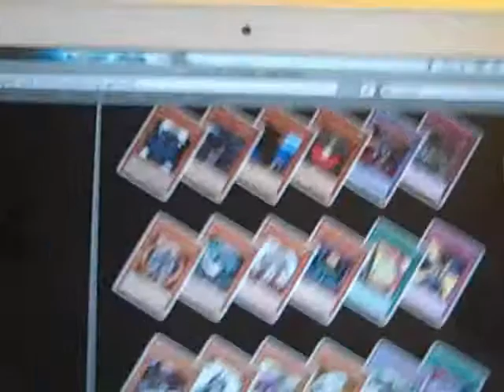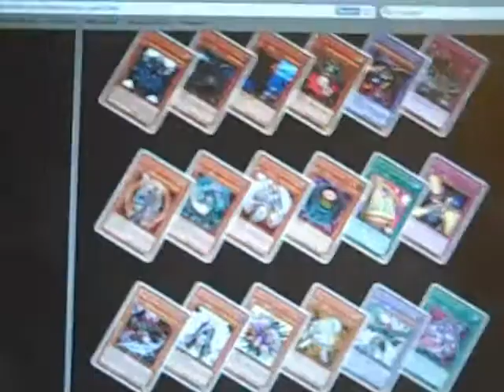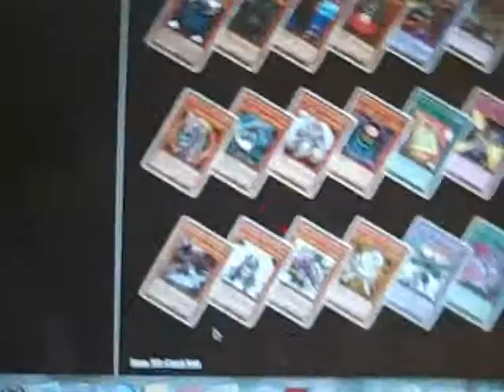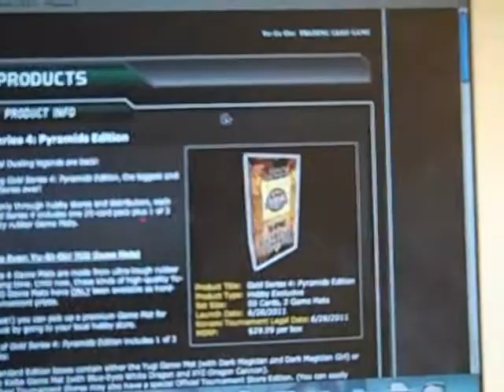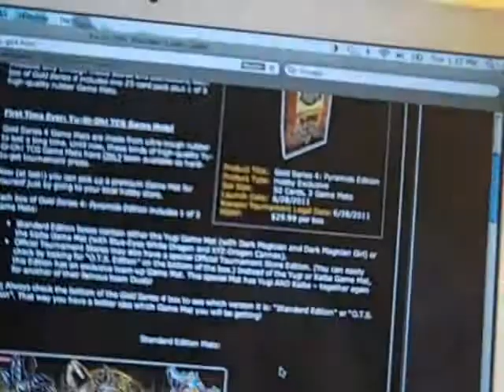Gold Series 4?